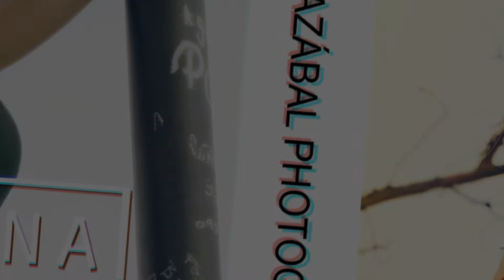Saltoartestudio777 - Photon Digital Presentación de fotos